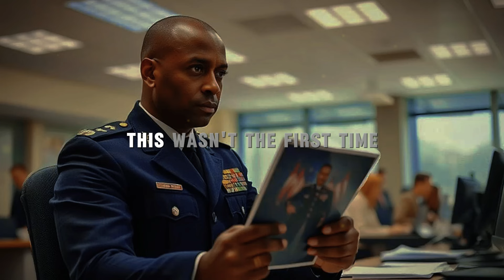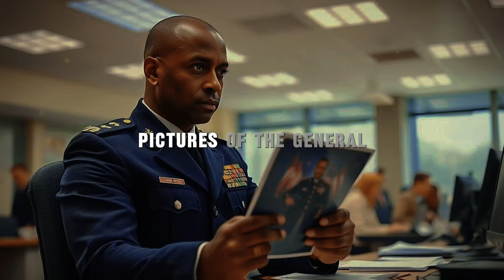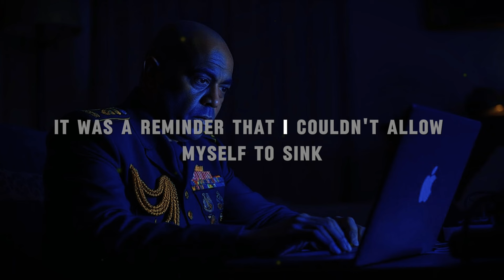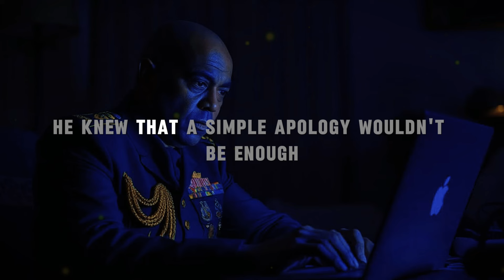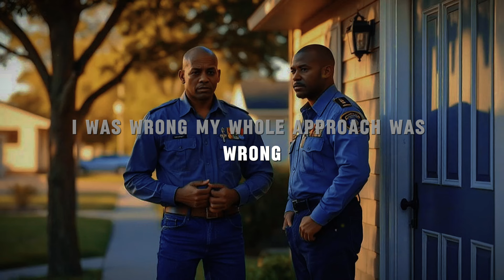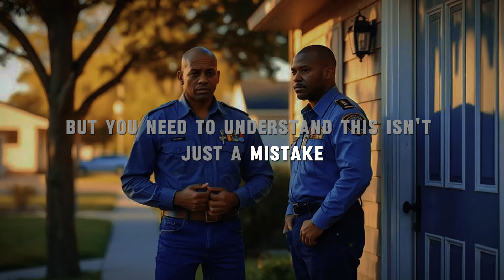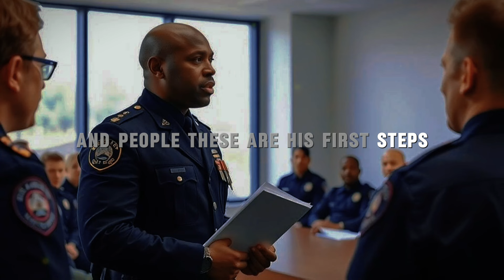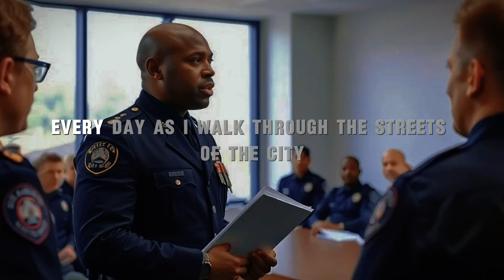White Cop Publicly Humiliates A Black Veteran, Only To Later Discover He Is An Army General...